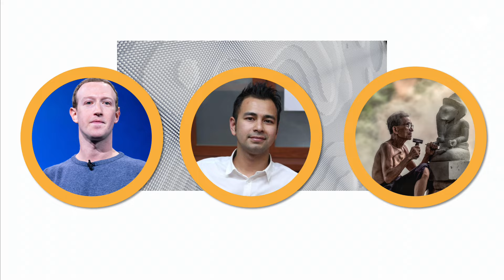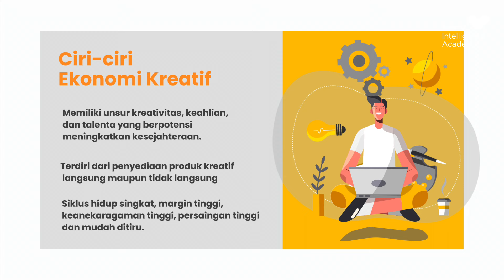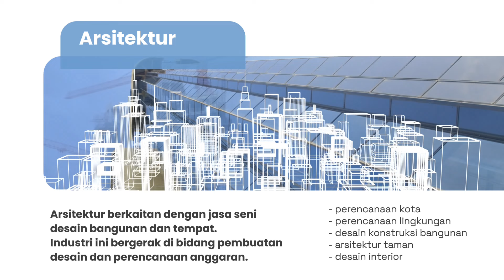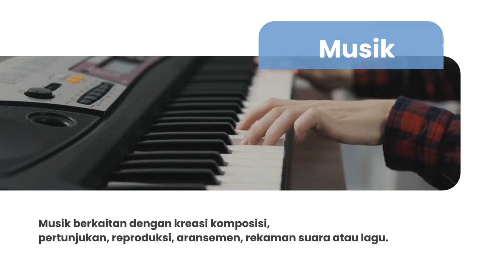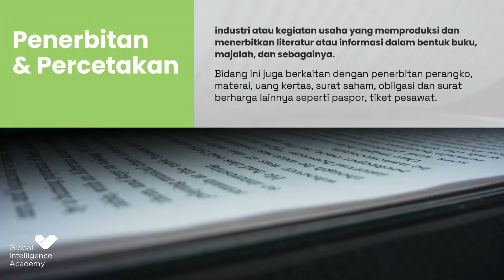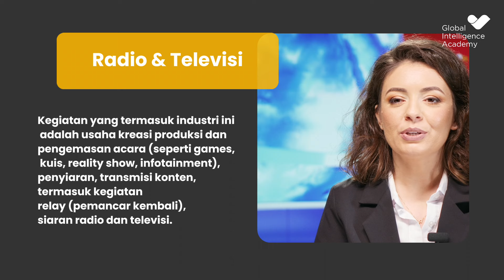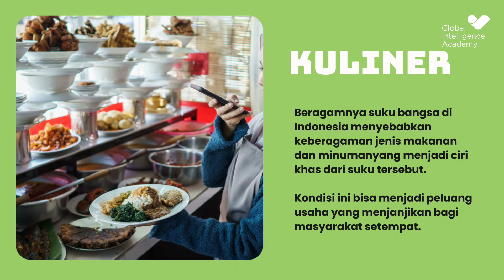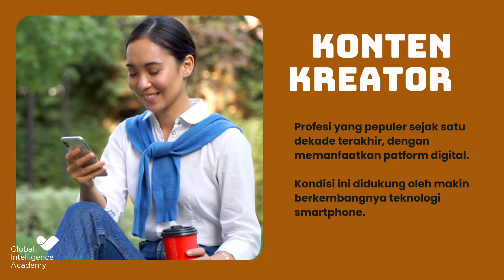IPS Kelas 9 - Ekonomi Kreatif | GIA Academy